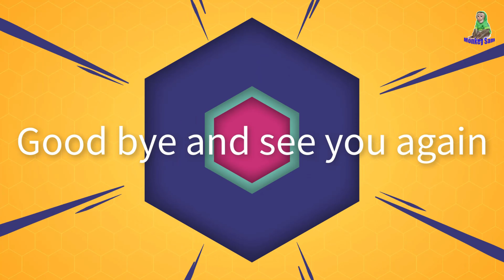Monkey baby Bob does not like to eat banana mixed with milk and butter